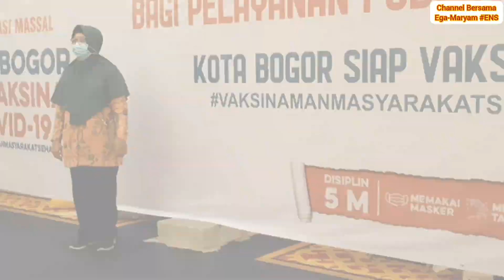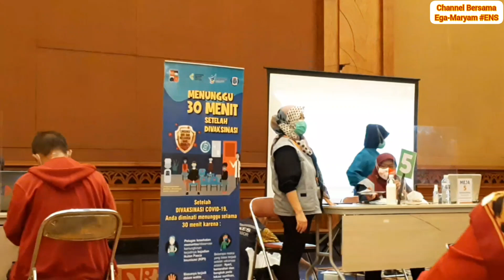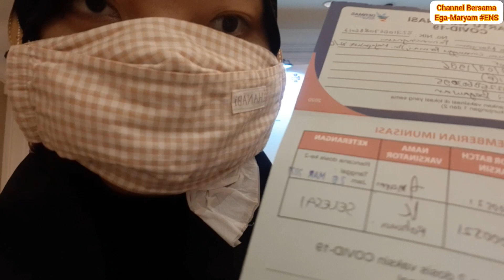Vaksinasi Covid-19 Tahap 2 di Puri Begawan || Ikut Swafoto Ria